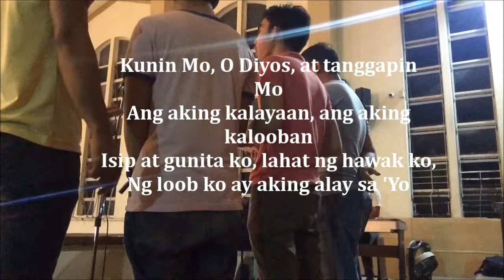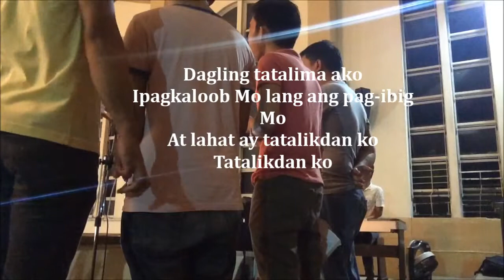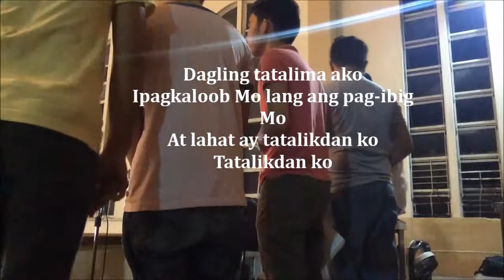Paghahandog ng sarili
Offertory song.